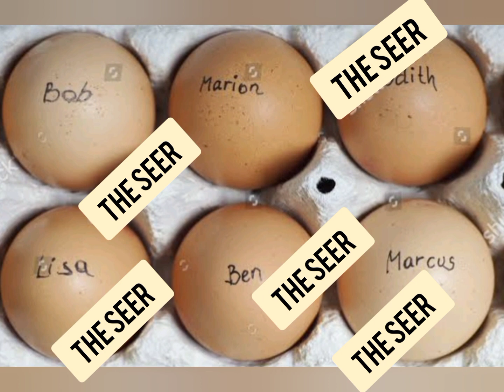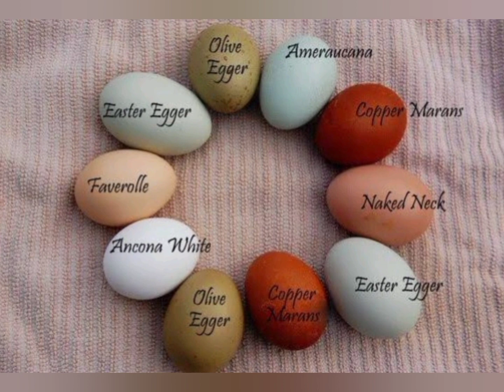Separation work:Separate them from Your Husband/Wife, Land, anything that belongs to you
This will make them to leave that which is yours for you